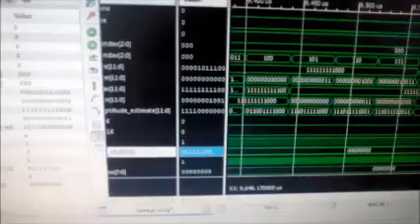Audio Spectrum Analyzer Using FPGA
This project is based on DSP using FFT algorithm in FPGA.